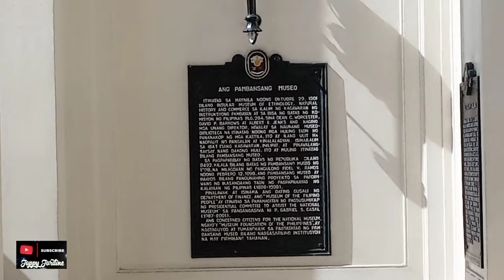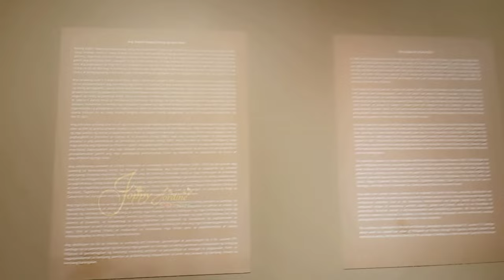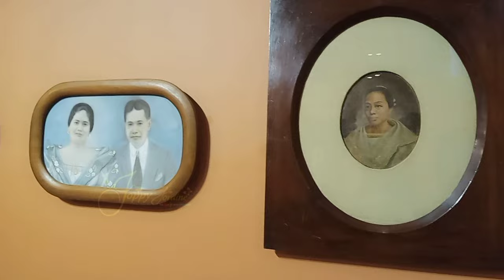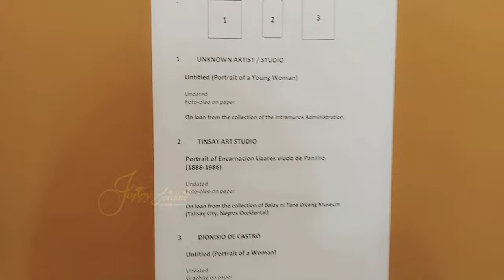THE NATIONAL MUSEUM OF THE PHILIPPINES (Part 1)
The National Museum of the Philippines (Filipino: Pambansang Museo ng Pilipinas) is an umbrella government organization that oversees a number of national museums in the Philippines including ethnographic, anthropological, archaeological, and visual arts collections. From 1973 until 2021, the National Museum served as the regulatory and enforcement agency of the government of the Philippines in the restoring and safeguarding of significant cultural properties, sites, and reservations throughout the Philippines. The mandate has since been transferred to the National Commission for Culture and the Arts.

Hope you will like and enjoy watching my video! Just sit back and relax😎